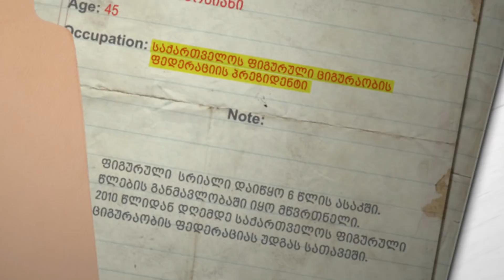სპორტკასტი - მაკა გიორგობიანი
☑ მაკა გიორგობიანი, საქართველოს ფიგურული ციგურაობის ფედერაციის პრეზიდენტი